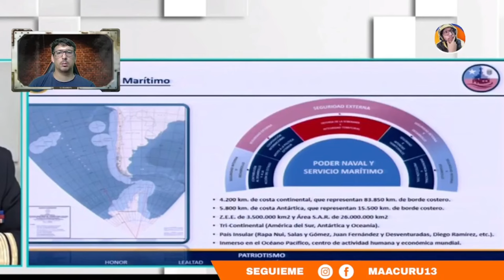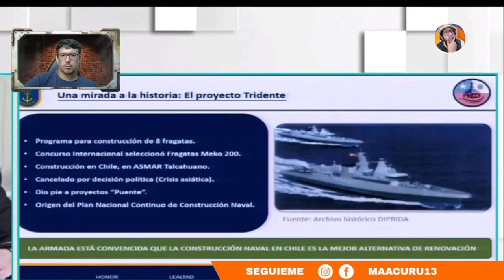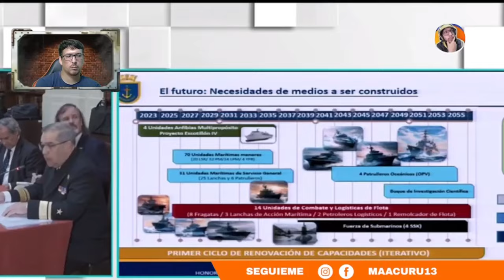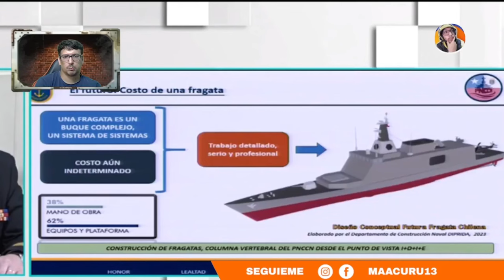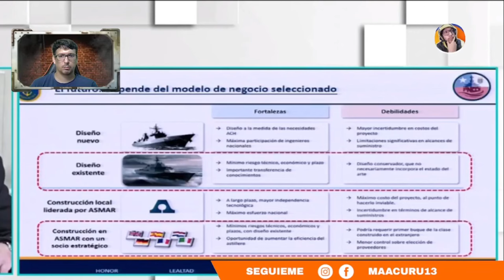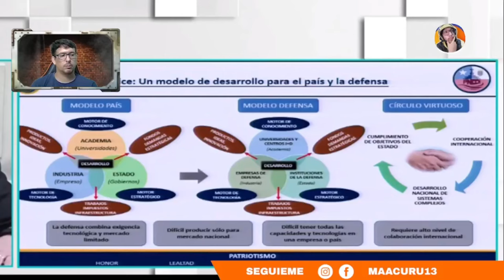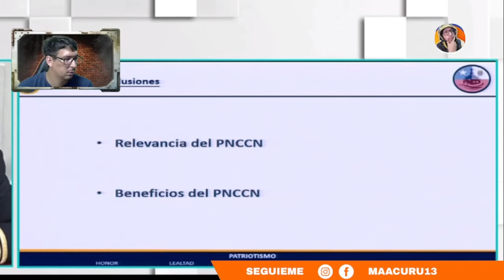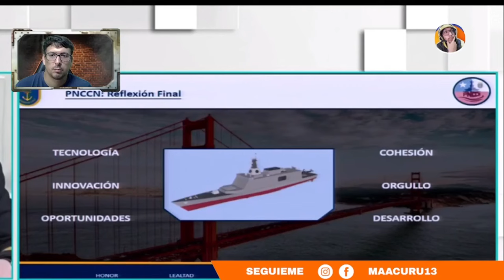DETALLES DEL PLAN DE CONTRUCCION NAVAL DE CHILE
►►► DONACIONES ◄◄◄

 ►►► CONTACTO ◄◄◄
Para colaboraciones: